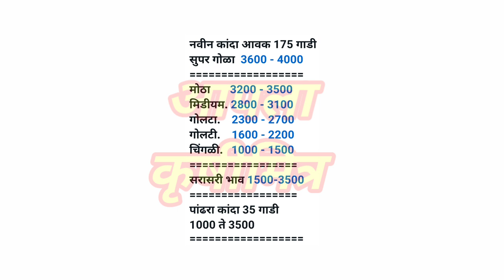सोलापूर कांदा भाव ! kanda bhav solapur ! कांदा बाजार भाव आजचे ! प्याज बाजार भाव ! kanda bhav